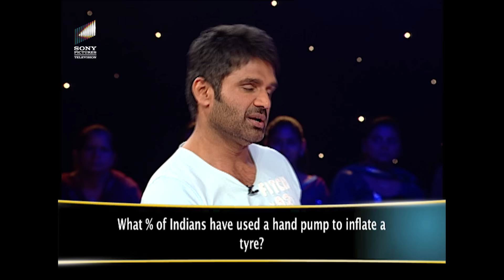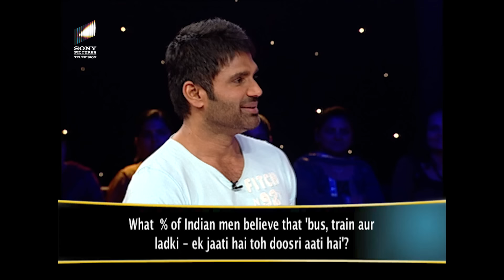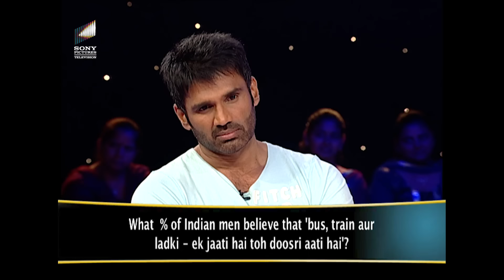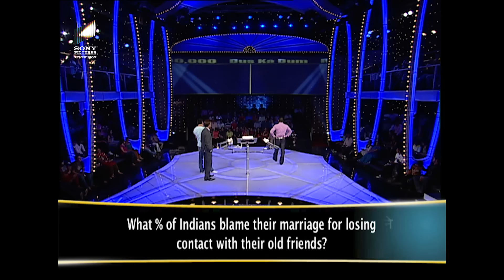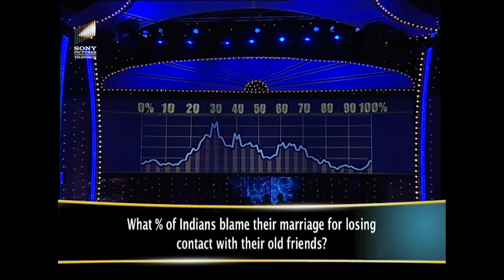फिल्म Toss और Daddy Cool का प्रमोशन | DKD | FULL EPISODE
Welcome back to another episode of Dus Ka Dum, hosted by Bollywood actor Salman Khan. In this episode, TV celebrities who essay the role of strong female characters grace the show. Watch Ichcha, Laali, Sadhana and Bharti play the game with Salman.